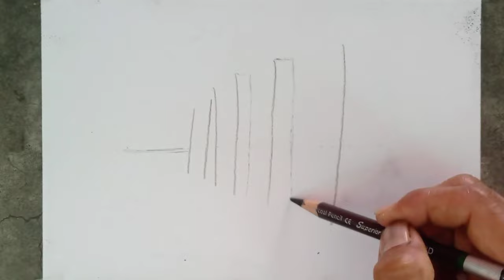How to draw barbed fence of landscape by pencils//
How to draw barbed fence of landscape by pencil.

Materials:- hard charcoal pencil, soft charcoal pencil, cotton and inkless pen tip.

Hope you will like this video.  Like the video  If you go to the channel and see, you will find many pencil drawings, which will entertain you and help you learn drawing.

Pencil drawing winter season landscape easy steps,
Love birds scenery drawing,
How to draw angles trees by pencil easy,
Pencil sketch art of landscape scenery,
How to draw clouds by pencil easy,
Waterfall landscape scenery drawing by pencil,
How to draw landscape by watercolor,
How to draw landscape scenery by pastel,
Landscape scenery painting by acrylic paint,
Bob ross paintings drawing easy,
Bob ross style landscape drawing step by step,all season landscape of bob ross,
Pencil practice on paper landscape easy,
Landscape drawing beautiful easy,
Landscape scenery drawing shading,
Step by step drawing the easy ways,

How to draw a waterfall landscape easy ways,
How to draw winter mountain landscape easy ways,
How to draw bob ross style landscape,
How to draw a scenery easy ways,
How to draw snowfall mountain scenery easy ways,
How to draw winter nature view by pencil,
How to draw with pencil step by step,
Landscape drawing by charcoal pencil,
Snowfall mountain landscape drawing,
Winter landscape drawing by charcoal,
Winter landscape drawing tutorial easy,
Winter season mountain landscape drawing,
landscape scenery drawing easy ways,
Pencil drawing in the landscape easy,
European landscape drawing easy ways,
Nature landscape drawing easy ways,
Trees plants landscape scenery drawing,
Landscape portrait drawing painting easy,
Drawing portrait with pencil easy steps,
Nature drawing sketch drawing,
Charcoal pencil landscape scenery beautiful,
How to draw a nature by pencil easy ways,
How to draw landscape scenery easy steps,
Bob ross landscape drawing painting,
How to draw an easy scenery by pencil.
How to draw nature scenery easy ways,
How to draw a landscape scenery,
How to draw a scenery easy ways by pencil,
How to draw mountain scenery easy
How to draw trees plants landscape,
How to draw a landscape for beginners,
How to draw a scenery of beautiful nature,
How to draw nature by pencil,